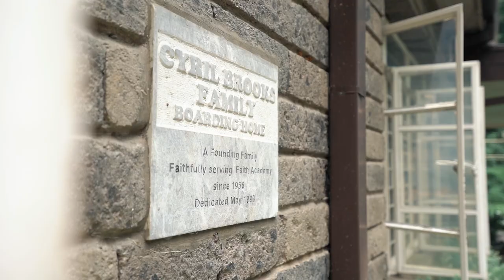Dorm Life in Faith Academy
It is our hope and joy to extend our Mission and Vision to the housing and semblance of family that we provide our dorm students.

Our school’s boarding program goes beyond a traditional dorm experience by seeking to provide a home-style atmosphere. On our campus we have three boarding homes, and one couple who lives in each with their own family. The goal for boarding at Faith Academy is to create a nurturing home for boarding students to feel accepted and to be a place where they can grow.

Our boarding home students and dorm parent families live together as a large family in each home, eating meals together, working on homework, enjoying extracurricular activities and church, and caring for each other.

We have students from many different cultures, bonding together as a multi-cultural family, creating a community of respect, understanding and love. Boarding students at Faith Academy receive a unique opportunity to call our campus the place they live – but it is more than that – it is a place to call home.